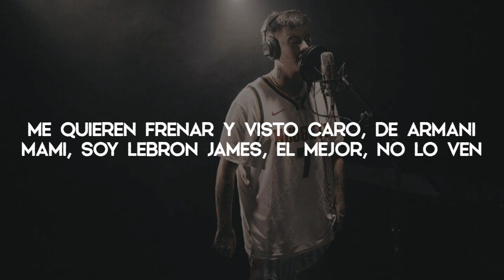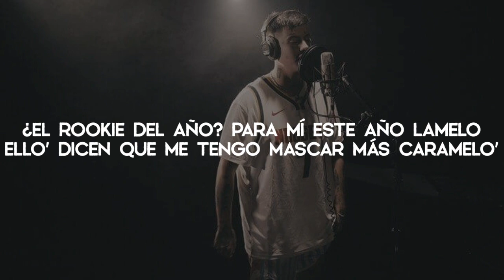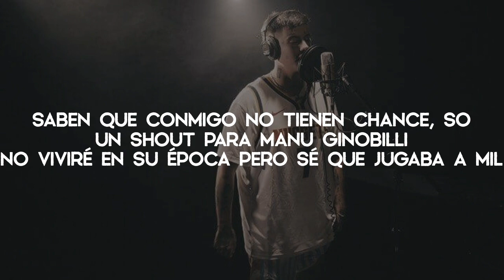Duki - NBA - Freestyle Letra.